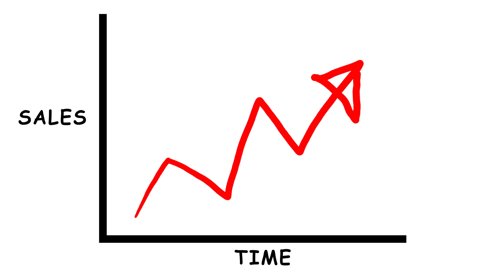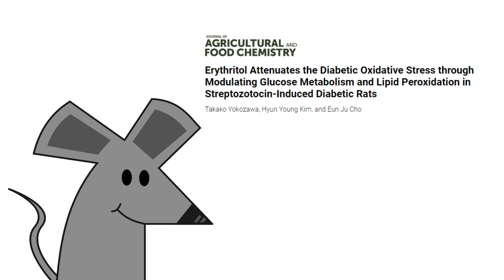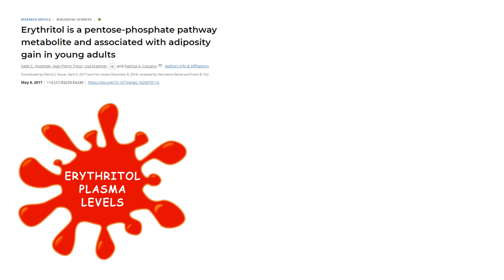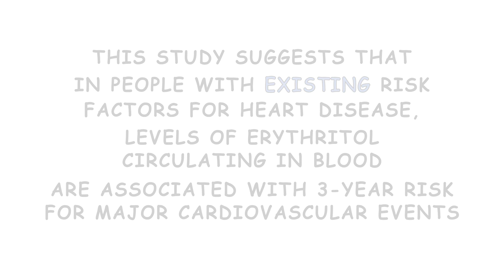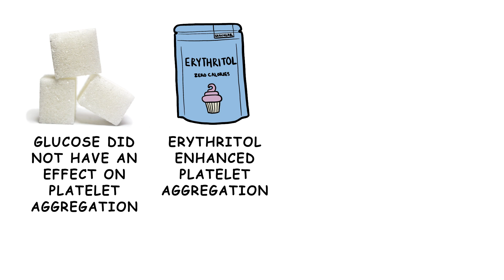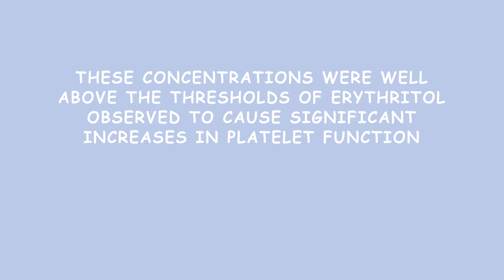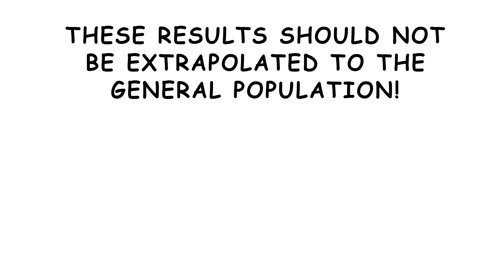New Study Links Erythritol to Heart Attacks and Strokes?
An article published in Nature Medicine on February 27th has drawn a lot of attention. I’m going to try to explain it simply, without taking a stance. Erythritol is a popular artificial sweetener that has become more widely used. Although our bodies produce small amounts of it, and it’s present in small amounts in fruits and vegetables, humans have learned to produce it in large amounts artificially. Erythritol has 70% the sweetness of sugar and doesn’t have a lingering aftertaste like some other sugar substitutes. It also has less of a laxative effect than other sugar alcohols. It’s a popular choice for weight loss and to improve glycemic control for those struggling with type 2 diabetes.
While artificial sweeteners are generally considered safe by the FDA and European Union, there has not been much research into their long-term health effects.
There have been short term animal toxicity studies of erythritol’s safety and reported human clinical studies with ingestion up to 4 weeks. Early animal diabetes model studies implied that erythritol has some benefits. These studies, along with the knowledge that the human body produces erythritol naturally on its own are the reason why erythritol was generally recognized as safe by regulatory agencies.
The authors of this article originally weren’t focused on erythritol. They were trying to find chemicals in blood that could predict a person’s risk for a major cardiovascular event, which includes stroke, heart attack, or death. Between 2004 and 2011, they analyzed blood samples from 1157 people at risk for heart disease. The researchers found that erythritol was among the molecules that were the highest major cardiovascular event risk predictors. To further investigate this association, the researchers took blood samples from 2149 people in the US and 833 people in Europe. Among the three sample groups, over half of the people were male and in their 60s and 70s. Three quarters had coronary disease or high blood pressure. A fifth had diabetes. This study suggests that, in people with EXISTING risk factors for heart disease, levels of erythritol circulating in blood are associated with 3-year risk for major cardiovascular events.
After adjustment for cardiovascular risk factors, the study found that being in the top 25% of erythritol blood levels vs in the bottom 25% was significantly associated with risk of major cardiovascular events in both the US and European groups, and this applied to both males and females. Factoring in coronary artery disease did not substantially change the association of erythritol levels with the incidence of major cardiovascular events.
The authors investigated a potential mechanism behind the association. They decided to look at erythritol’s impact on platelet function in humans, and in live mouse models of arterial injury. While blood clots are important to stop bleeding when you get injured, inappropriately formed blood clots can block blood flow, and they can break off and travel to the heart, where they can cause a heart attack. If they travel to the brain, they can cause a stroke.
While glucose did not have an effect on platelet aggregation, erythritol was found to enhance it in samples of platelet-rich plasma from healthy volunteers. Following exposure to dietary erythritol, the researchers found that it’s possible that a prolonged period of potentially heightened clotting risk may occur. The researchers also looked at how erythritol impacted clotting potential in live mice in a carotid artery injury model. Higher levels of circulating erythritol resulted in a higher rate of clot formation and a decrease in time till blood flow stopped following arterial injury.
Researchers looked at what the physiological range in circulating erythritol levels would be after dietary exposure. They examined erythritol plasma levels in 8 healthy participants after they consumed an erythritol-sweetened drink containing 30 grams. The researchers found that erythritol plasma levels were 1000-fold higher for hours after ingestion and stayed elevated for over 2 days in all participants. These concentrations were well above the thresholds of erythritol observed to cause significant increases in platelet function.
Before making any conclusions from this study, remember subjects of this study were people already at risk for major cardiovascular events. And researchers had ONLY established correlation, not causation! These results should not be extrapolated to the general population. We need further safety studies to examine the long-term effects of artificial sweeteners, and erythritol specifically, especially for patients at increased risk of cardiovascular disease.
We need to do more trials with appropriate follow-up duration and establish reporting requirements, safety profiles and margins of daily intake amount. Especially since artificial sweeteners are marketed towards the population already at a heightened risk for major cardiac events.